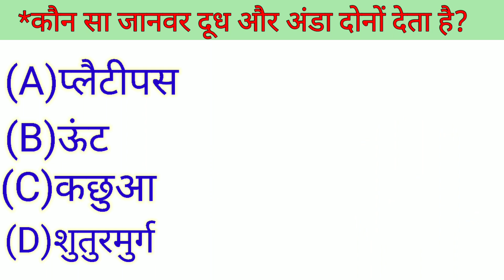कौन सा जानवर दूध और अंडा दोनों देता है?Hindi common sense question answers 2023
Hello dosto welcome to Education lelo YouTube channel

Video title-Which animal gives both milk and egg?

Your quarries:
 Hindi majedar sawal

Hindi gk video 2023

Hindi common sense gk

Hindi multiple choice question answer

Hindi knowledge video

Hindi new video